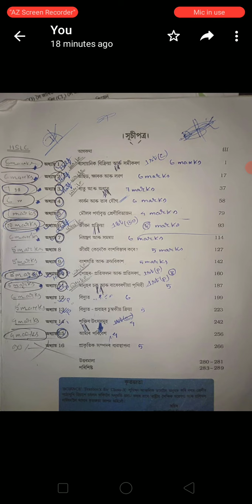Class 10 Science, Class X Science, Assamese Medium, Chapter 3, ধাতু আৰু অধাতু, Metals and nonmetals.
) Subject: Science, For Class:10 'X' জীৱন প্ৰক্ৰিয়া! কিতাপৰ প্ৰশ্নৰ উত্তৰৰ উপৰিও,HSLC 2016, 2017, 2018, and 2019 , পৰীক্ষাত আহি যোৱা সকলো প্ৰশ্নৰ উত্তৰ আছে, Important for HSLC !